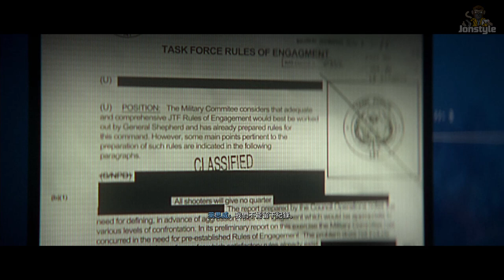PS5 決勝時刻：現代戰爭II 2022》劇情 EP.4 攔截指令 Call of Duty: Modern Warfare 2 Gameplay Part 42 | Jonstyle將將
如果喜歡這個系列的影片，別忘分享給你的朋友，幫我衝破100個吧，當然如果想要贊助我，也歡迎透過影片下方的「感謝超級」進行戰贊助唷^^

Computer equipment
CPU: Intel i9-9900K
Motherboard: Gigabyte Z390M GAMING
Memory: 16G DDR4-2666
Hard Disk: 512G SSD + 2TB
Graphics card: Gigabyte RTX2080Ti

1. 禁止轉載營利之使用
2. 禁止放置自身頻道之使用